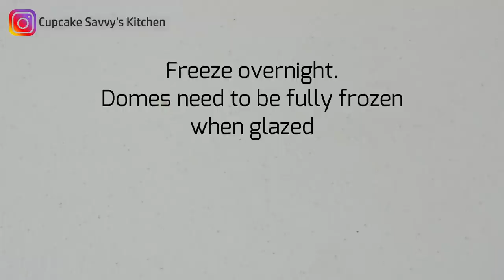Caramel Mirror Glaze Coffee Entremet Mousse Dome Chocolate Pate Sable Pastry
Silicone Dome Mould
Circle Cookie Cutters

COFFEE  FILLING:
3 Tablespoons Boiling Water
3 Teaspoons Gelatine
250g Cream Cheese
1/2 Cup Sugar (or powdered sugar)
2 Teaspoons Vanilla
1 Shot Coffee Cooled (made to your liking)
400mL Heavy Whipping Cream
4-6 Sponge Finger Biscuits (Depending on size)
1/2 Cup Coffee Cooled made to your liking

CHOCOLATE PASTRY BASE: (use half and freeze half)
225g All Purpose Flour
95g Fine Sugar (OR Confectioner's Sugar)
35g Almond Flour/Meal
15g Cocoa Powder
Pinch of Salt
120g Cold Cubed Unsalted Butter
1 Large Egg

CARAMEL SHINY MIRROR GLAZE:
3 Tablespoons Cold Water
3 TEaspoons Gelatine
1/2 Cup Sugar
1/4 Cup Water
1/4 Cup Condensed Milk
115g White OR Caramel Chocolate
1 Tablespoon Caramel

Garnish:
1/2 Cup Melted Chocolate
Grated Chocolate (OR Crushed Chocolate Biscuits)